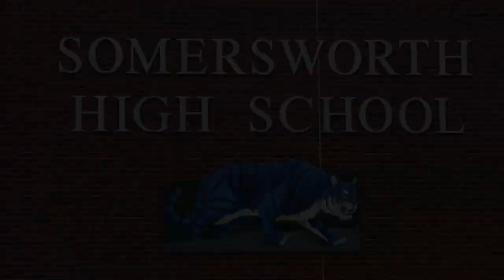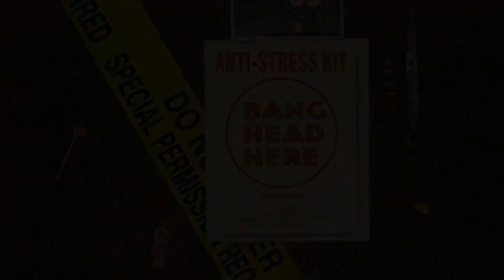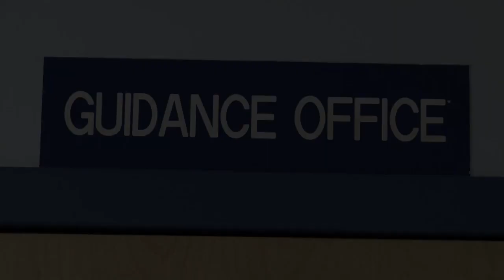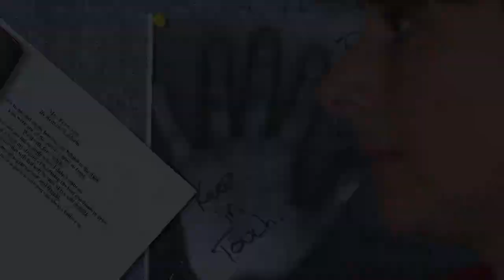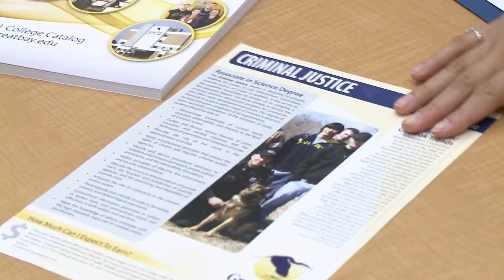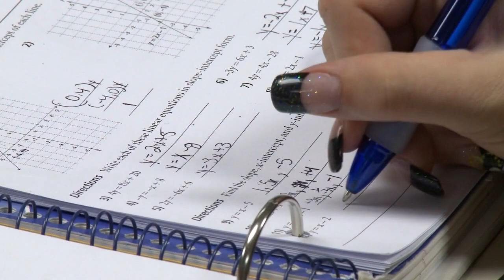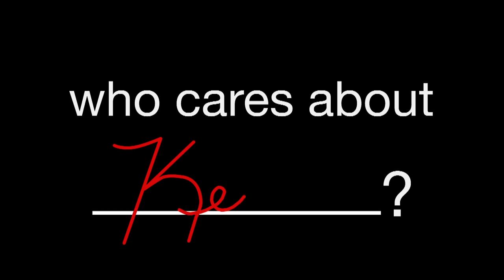Who Cares About Kelsey? Extended Trailer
Kelsey Carroll has one goal -- to graduate from high school -- and plenty of reasons why she shouldn't. She attends a school with one of the highest dropout rates in New Hampshire and has dealt with homelessness, self-mutilation, abuse, and ADHD. As a freshman, she didn't earn a single academic credit, but she did get suspended for dealing drugs. 'Who Cares About Kelsey?' is the story of Kelsey's transformation from a defiant and disruptive "problem student" to a motivated and self-confident young woman. Along the way, critical figures in her personal and educational life shape her coming of age and play important roles in an education revolution that's about empowering -- not overpowering --youth with emotional and behavioral challenges.